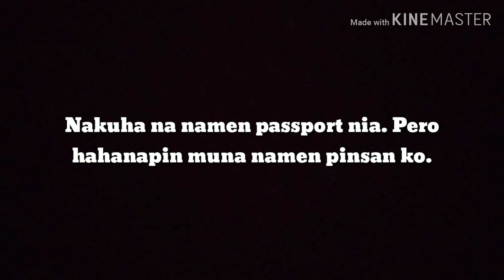Kinuha ang passport || nakipagmeet sa pinsan|| Short video | 14thvlog